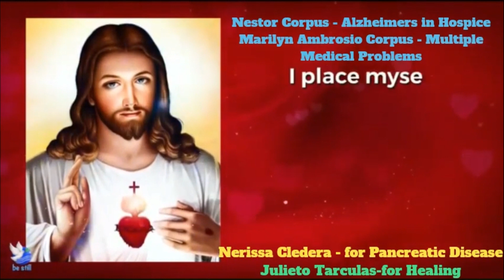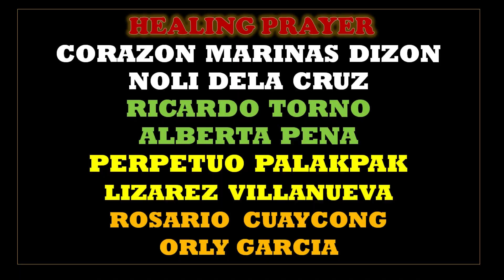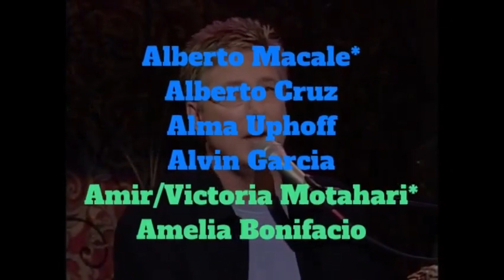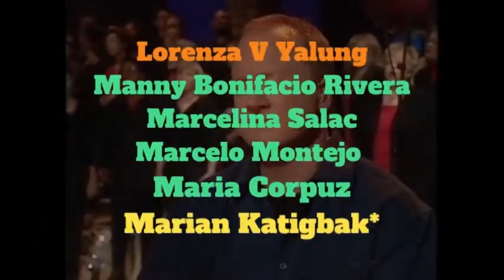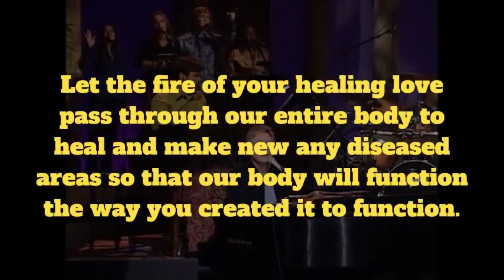DEC 20 TO 23, 2023 HEART OF JESUS PETITIONS AND HEALING 1